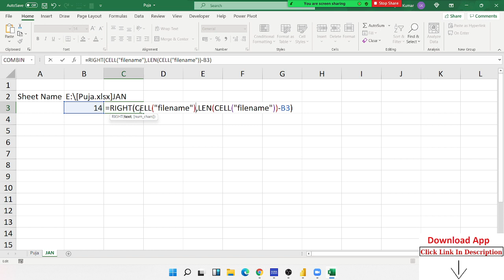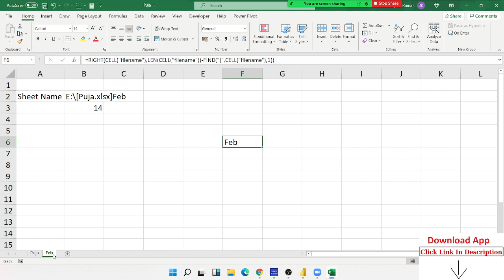How can Get Sheet Name via Formulas - Excel Training in Hindi